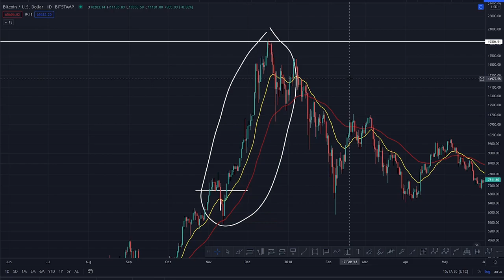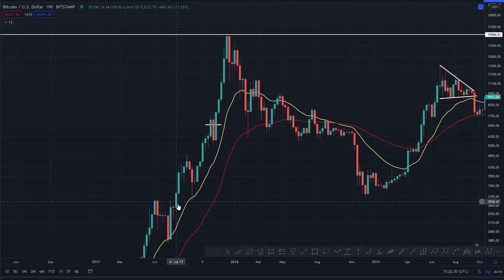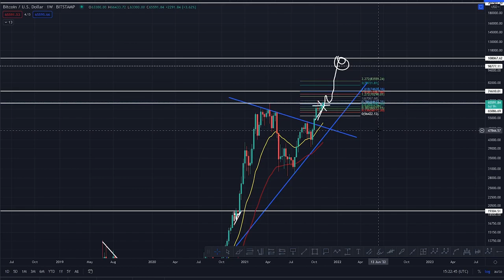THE ROAD AHEAD TO 200K! - BTC PRICE PREDICTION - SHOULD I BUY BTC - BITCOIN FORECAST 200K BTC